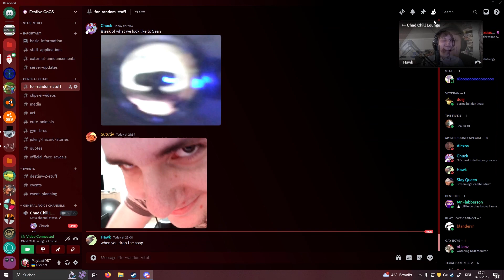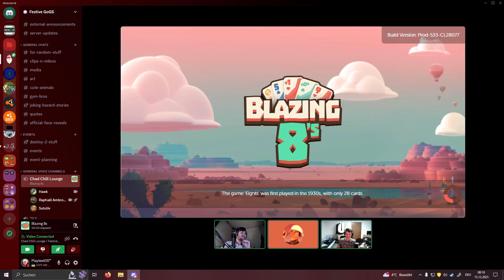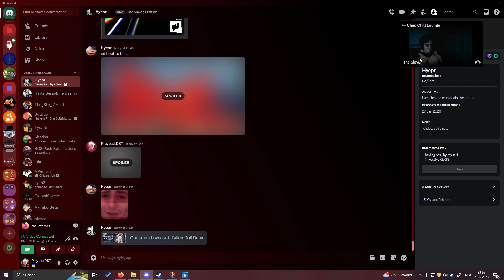really just random clips ^^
Some nice stuff put here to remember C:
Oh and Booger wears pyjamas here lol